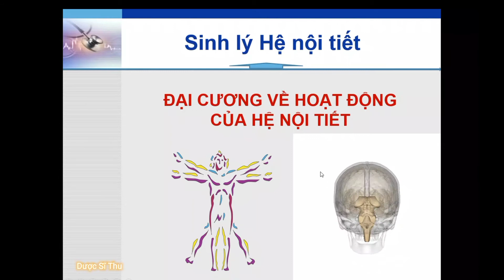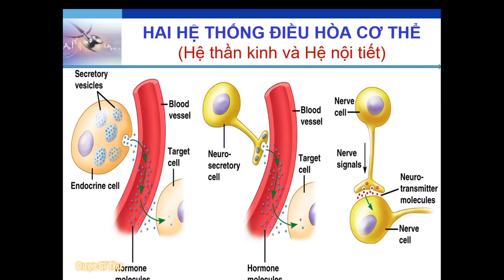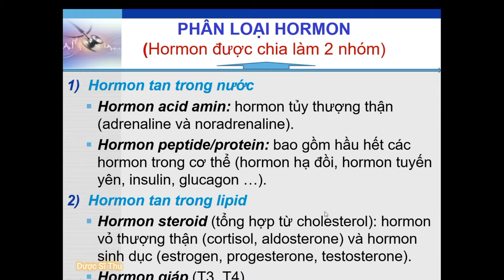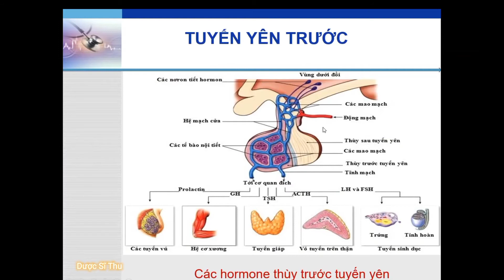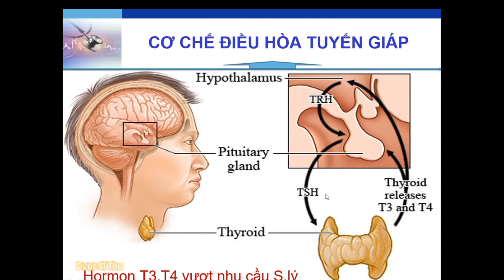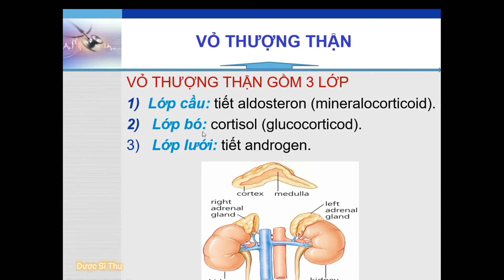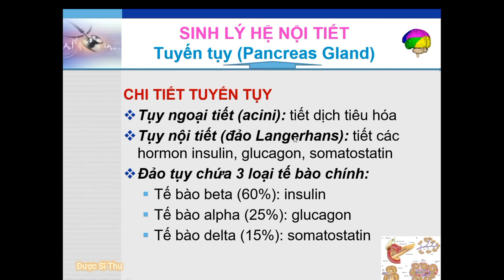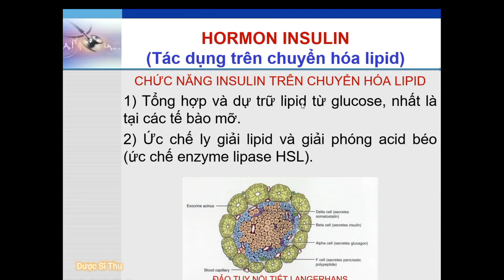Hệ Nội Tiết - Bài Giảng Sinh Lý, Sinh Lý Bệnh | Dược Sĩ Thu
► Tài liệu tham khảo chuyên ngành Dược Sĩ Đại Học
➡ Bài giảng: Sinh Lý Hệ Nội Tiết
➡  Môn: Sinh Lý

♪ ĐĂNG KÝ (SUBSCRBE) ĐỂ THEO DÕI CÁC BÀI KIẾN THỨC Y DƯỢC CHIA SẼ TIẾP THEO NHÉ!!!